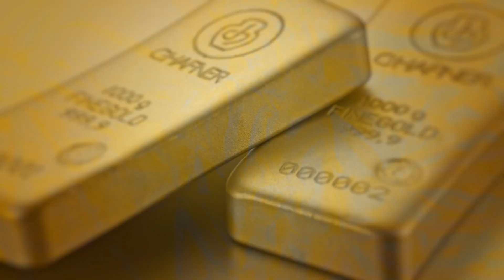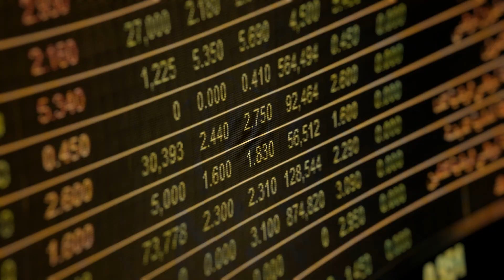Martijn van der Linden over ongelijkheid en noodzaak rechtvaardiger geldstelsel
In deze aflevering gaat Robert Snijder van Wissenkerke in gesprek met Martijn van der Linden lector New Finance aan de Haagse Hogeschool. Martijn heeft samen met cartograaf Carlijn Kingma en onderzoeksjournalist Thomas Bollen het project ‘Het waterwerk van ons geld’ opgezet waar zij de inrichting van ons geldstelsel in kaart hebben gebracht. Martijn vertelt hoe de huidige inrichting van het geldstelsel bijdraagt aan ongelijkheid in de samenleving.

Banken spelen hier een belangrijke rol in. Zo’n 90 procent van het nieuwe geld wordt geschept in de vorm van schuld door de private banken, zij beheren de geldkraan en bepalen dus waar het geld naar toe gaat. Verder bestaat het huidige digitale geldsysteem voornamelijk uit bankgeld. Hiermee is een systeem gecreëerd waar men afhankelijk is van bankgeld. En overheden banken moeten redden wanneer het mis dreigt te gaan om de stabiliteit van het geldstelsel niet in gevaar te brengen.

Volgens Martijn kan de afhankelijkheid van de banken worden afgebouwd door een nieuwe vorm van digitaal publiek geld te introduceren. Dit kan volgens hem op verschillende manieren die hij uitlegt in de video. Hij stelt dat de politiek de afgelopen decennia te weinig richting heeft gegeven aan de ontwikkeling van het geldstelsel.

Timestamps:

00:00 Intro
00:22 Uitleg waterwerk van ons geld
04:29 Scheppen van geld
08:27 De zes mechanismes
15:15 Banken om laten vallen?
24:15 Groei geldhoeveelheid
29:49 Publiek geld/CBDC
36:02 Hoe wordt publiek geld gecreëerd?
39:50 Goud
40:35 Voorstel huidige CBDC